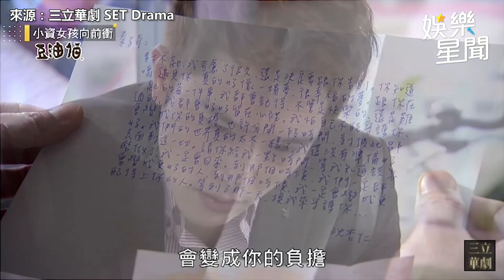沈杏仁驚喜回國落淚告白 秦子奇深情喊：我們結婚吧！｜三立娛樂星聞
畫面來源：小資女孩向前衝